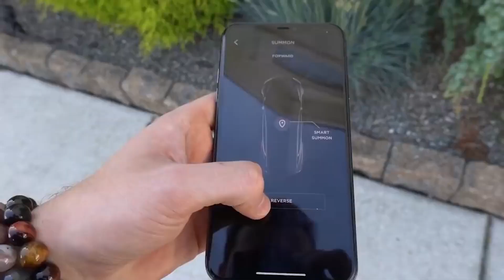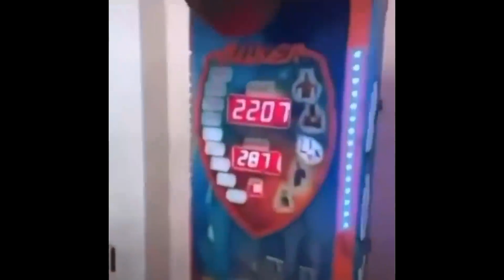perfectly cut screams | 2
in today's video we looked at perfectly cut screams. enjoy.

Today's video is perfectly cut screams which are very similar to unusual videos, tiktoks, memes, and cursed videos. The video featured kingani who is known for videos about reddit such as r/woooosh, r/OopsDidntMeanTo, r/hmmm, r/softwaregore and also Instant Regret Playlist and Wikihow memes. The video also featured Bizly who is known for Drawing Characters from Memory, Videos With Zero Views, and the The WORST Discord Game Show. You can also find perfectly cut screams on twitter and reddit on places such as r/perfectlycutscreams which you might've seen on channels such as Emkay. And if you enjoyed this video please take a look at my last upload We Made Our Own Cursed Videos. It featured Jschlattlive, who makes videos on Jack Box Party Pack and also played on the minecraft server EpicSMP with people such as SwaggerSouls, Fitz, Justaminx, and more. Unfortunately Dream or Tommyinnit are not on EpicSMP they are on DreamSMP. It also featured, Sneegsnag who livestreams on twitch and is currently making RLCraft content on his channel, JOKO who also streams on twitch and is currently making minecraft content mainly on his youtube channel, Macro who primarily streams on twitch and plays games such as Apex Legends and Titanfall 2 made my EA. He's also been featured on multiple of my videos such as "These Knockoff Brands are Stupidly Funny and "we created something terrifying." Pokay is also a twitch streamer who is currently making minecraft content on his YouTube channel and has also been featured in vidoes with beefstew on my channel such as "these are useless." And Beefstew primarily streams on twitch and occasionally posts content to his channel.